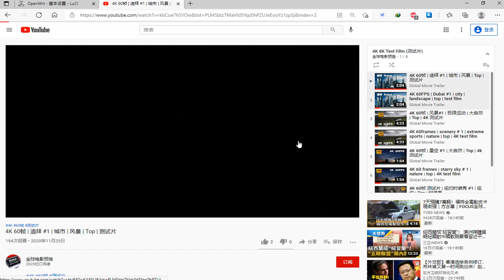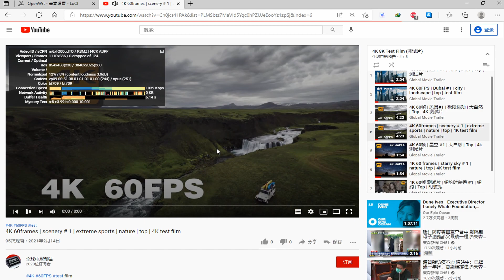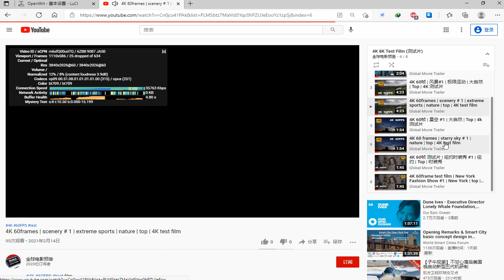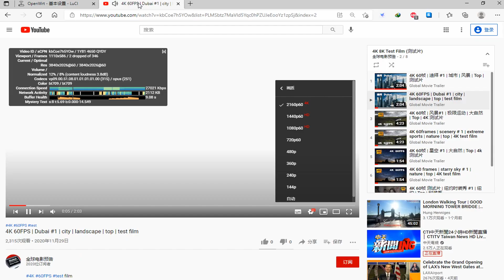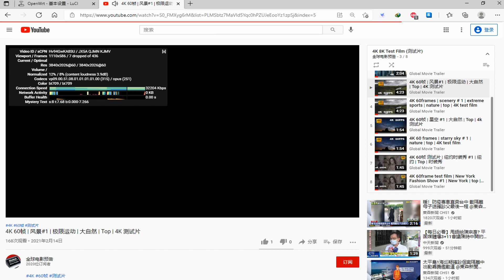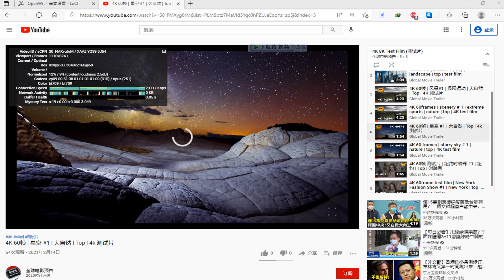付费节点免费分享 💞18 惊！永不跑路的 V2Ray，秒开8k，唯一缺点是免费！ VPN！2022 NEW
vmess://ew0KICAidiI6ICIyIiwNCiAgInBzIjogIvCfh7jwn4es5paw5Yqg5Z2hIOKYhuKYhiAwMSDimIZBV1PimIYgIDEuMuWAjeeOhyIsDQogICJhZGQiOiAiMTE2LjE2My4xNC4xMjkiLA0KICAicG9ydCI6ICIyNjAyMCIsDQogICJpZCI6ICIzOGY2MjFjNC02ZGI0LTM4MjgtYmNjNS01ZDM3MDdiNjNhMzMiLA0KICAiYWlkIjogIjAiLA0KICAic2N5IjogImF1dG8iLA0KICAibmV0IjogInRjcCIsDQogICJ0eXBlIjogIm5vbmUiLA0KICAiaG9zdCI6ICIxMTYuMTYzLjE0LjEyOSIsDQogICJwYXRoIjogIi8iLA0KICAidGxzIjogIiIsDQogICJzbmkiOiAiIiwNCiAgImFscG4iOiAiIg0KfQ==

vmess://ew0KICAidiI6ICIyIiwNCiAgInBzIjogIvCfh6/wn4e15pel5pysIOKYhuKYhiAwMSDimIZHTU/imIYgIDEuMuWAjeeOhyIsDQogICJhZGQiOiAiODYud2dvbmcueHl6IiwNCiAgInBvcnQiOiAiNTIyODYiLA0KICAiaWQiOiAiMDgxMDM3OTgtNDE0ZS0zMmI2LTg3NDgtMjUwNzczMmQyYzUxIiwNCiAgImFpZCI6ICIyIiwNCiAgInNjeSI6ICJhdXRvIiwNCiAgIm5ldCI6ICJ0Y3AiLA0KICAidHlwZSI6ICJub25lIiwNCiAgImhvc3QiOiAiIiwNCiAgInBhdGgiOiAiLyIsDQogICJ0bHMiOiAiIiwNCiAgInNuaSI6ICIiLA0KICAiYWxwbiI6ICIiDQp9

vmess://ew0KICAidiI6ICIyIiwNCiAgInBzIjogIvCfh63wn4ew6aaZ5rivIOKYhuKYhiAwMSDimIZHTU/imIYgIDEuMuWAjeeOhyIsDQogICJhZGQiOiAiY3UuY2hlYXB2Mi54eXoiLA0KICAicG9ydCI6ICIyMzMxOCIsDQogICJpZCI6ICI4ODgyMTVhOC03N2Q0LTNmMzEtODgyNi05NjA0NzBhYTM4YWYiLA0KICAiYWlkIjogIjIiLA0KICAic2N5IjogImF1dG8iLA0KICAibmV0IjogIndzIiwNCiAgInR5cGUiOiAibm9uZSIsDQogICJob3N0IjogIiIsDQogICJwYXRoIjogIi9pbmRleCIsDQogICJ0bHMiOiAiIiwNCiAgInNuaSI6ICIiLA0KICAiYWxwbiI6ICIiDQp9

vmess://ew0KICAidiI6ICIyIiwNCiAgInBzIjogIvCfh6/wn4e15pel5pysIOKYhuKYhiAwMiDimIZHTU/imIYgIDEuMuWAjeeOhyIsDQogICJhZGQiOiAiMTE5Lndnb25nLnh5eiIsDQogICJwb3J0IjogIjUyMjE5IiwNCiAgImlkIjogIjA4MTAzNzk4LTQxNGUtMzJiNi04NzQ4LTI1MDc3MzJkMmM1MSIsDQogICJhaWQiOiAiMiIsDQogICJzY3kiOiAiYXV0byIsDQogICJuZXQiOiAidGNwIiwNCiAgInR5cGUiOiAibm9uZSIsDQogICJob3N0IjogIiIsDQogICJwYXRoIjogIi8iLA0KICAidGxzIjogIiIsDQogICJzbmkiOiAiIiwNCiAgImFscG4iOiAiIg0KfQ==

vmess://ew0KICAidiI6ICIyIiwNCiAgInBzIjogIvCfh6/wn4e15pel5pysIOKYhuKYhiAwMyDimIZHTU/imIYgIDEuMuWAjeeOhyIsDQogICJhZGQiOiAidmlwZGVkaS5ib29tLm92aCIsDQogICJwb3J0IjogIjY1NTIxIiwNCiAgImlkIjogImE4ZDk3MjRhLWQ2MWMtM2Q4NS04Y2FkLTA3ZTRkNDVhOTQ0MSIsDQogICJhaWQiOiAiMCIsDQogICJzY3kiOiAiYXV0byIsDQogICJuZXQiOiAid3MiLA0KICAidHlwZSI6ICJub25lIiwNCiAgImhvc3QiOiAidmlwZGVkaS5ib29tLm92aCIsDQogICJwYXRoIjogIi9teWRpc2siLA0KICAidGxzIjogIiIsDQogICJzbmkiOiAiIiwNCiAgImFscG4iOiAiIg0KfQ==

vmess://ew0KICAidiI6ICIyIiwNCiAgInBzIjogIvCfh63wn4ew6aaZ5rivIOKYhuKYhiAwMiDimIZHTU/imIYgIDEuMuWAjeeOhyIsDQogICJhZGQiOiAiMTEyLjMzLjMyLjEzNiIsDQogICJwb3J0IjogIjEwMDAxIiwNCiAgImlkIjogIjY1Y2FjNTZkLTQxNTUtNDNjOC1iYWUwLWYzNjhjYjIxZjc3MSIsDQogICJhaWQiOiAiMSIsDQogICJzY3kiOiAiYXV0byIsDQogICJuZXQiOiAidGNwIiwNCiAgInR5cGUiOiAibm9uZSIsDQogICJob3N0IjogIiIsDQogICJwYXRoIjogIi8iLA0KICAidGxzIjogIiIsDQogICJzbmkiOiAiIiwNCiAgImFscG4iOiAiIg0KfQ==

vmess://ew0KICAidiI6ICIyIiwNCiAgInBzIjogIvCfh6/wn4e15pel5pysIOKYhuKYhiAwNCDimIZHTU/imIYgIDEuMuWAjeeOhyIsDQogICJhZGQiOiAiMTEyLjMzLjMyLjEzNiIsDQogICJwb3J0IjogIjEwMDA1IiwNCiAgImlkIjogIjY1Y2FjNTZkLTQxNTUtNDNjOC1iYWUwLWYzNjhjYjIxZjc3MSIsDQogICJhaWQiOiAiMCIsDQogICJzY3kiOiAiYXV0byIsDQogICJuZXQiOiAidGNwIiwNCiAgInR5cGUiOiAibm9uZSIsDQogICJob3N0IjogIjExMi4zMy4zMi4xMzYiLA0KICAicGF0aCI6ICIvIiwNCiAgInRscyI6ICIiLA0KICAic25pIjogIiIsDQogICJhbHBuIjogIiINCn0=

vmess://ew0KICAidiI6ICIyIiwNCiAgInBzIjogIvCfh7rwn4e4576O5Zu9IOKYhuKYhiAwMSDimIZOVFTimIYgICAxLjLlgI3njociLA0KICAiYWRkIjogIjIwLjIwNS4xMDYuMjgiLA0KICAicG9ydCI6ICI0NDMiLA0KICAiaWQiOiAiYTg5MTA4MzEtZjU2Yi00YWM0LWM2OGYtZTRkZDgzZjcxZTYwIiwNCiAgImFpZCI6ICIwIiwNCiAgInNjeSI6ICJhdXRvIiwNCiAgIm5ldCI6ICJ3cyIsDQogICJ0eXBlIjogIm5vbmUiLA0KICAiaG9zdCI6ICJ6ZXJvMS5hLXl1Lnh5eiIsDQogICJwYXRoIjogIi9zYWt1cmEvIiwNCiAgInRscyI6ICJ0bHMiLA0KICAic25pIjogIiIsDQogICJhbHBuIjogIiINCn0=

►备用节点

vmess://ew0KICAidiI6ICIyIiwNCiAgInBzIjogIvCfh7jwn4es5paw5Yqg5Z2hIOKYhuKYhiAwMiDimIZBV1PimIYgIDEuMuWAjeeOhyIsDQogICJhZGQiOiAiMTIwLjIzMi4yMzkuMiIsDQogICJwb3J0IjogIjI2MDIwIiwNCiAgImlkIjogIjM4ZjYyMWM0LTZkYjQtMzgyOC1iY2M1LTVkMzcwN2I2M2EzMyIsDQogICJhaWQiOiAiMCIsDQogICJzY3kiOiAiYXV0byIsDQogICJuZXQiOiAidGNwIiwNCiAgInR5cGUiOiAibm9uZSIsDQogICJob3N0IjogIjEyMC4yMzIuMjM5LjIiLA0KICAicGF0aCI6ICIvIiwNCiAgInRscyI6ICIiLA0KICAic25pIjogIiIsDQogICJhbHBuIjogIiINCn0=

vmess://ew0KICAidiI6ICIyIiwNCiAgInBzIjogIvCfh7rwn4e4576O5Zu9IOKYhuKYhiAwMiDimIZOVFTimIYgICAxLjLlgI3njociLA0KICAiYWRkIjogIjExMi4zMy4zMi4xMzYiLA0KICAicG9ydCI6ICIxMDAwNCIsDQogICJpZCI6ICI2NWNhYzU2ZC00MTU1LTQzYzgtYmFlMC1mMzY4Y2IyMWY3NzEiLA0KICAiYWlkIjogIjAiLA0KICAic2N5IjogImF1dG8iLA0KICAibmV0IjogInRjcCIsDQogICJ0eXBlIjogIm5vbmUiLA0KICAiaG9zdCI6ICIxMTIuMzMuMzIuMTM2IiwNCiAgInBhdGgiOiAiLyIsDQogICJ0bHMiOiAiIiwNCiAgInNuaSI6ICIiLA0KICAiYWxwbiI6ICIiDQp9